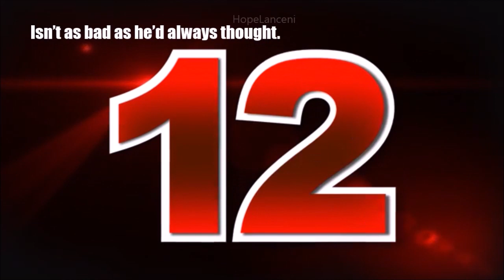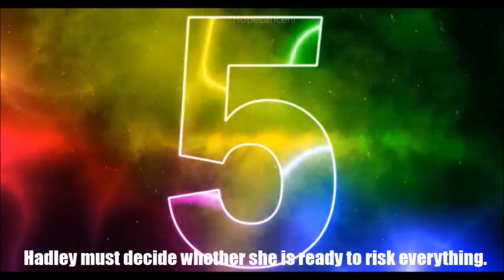Trailer In 27 Days by Alison Gervais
From award-winning Wattpad author Alison Gervais (HonorInTheRain) comes In 27 Days, a story of redemption, first love, and the strength it takes to change the future.